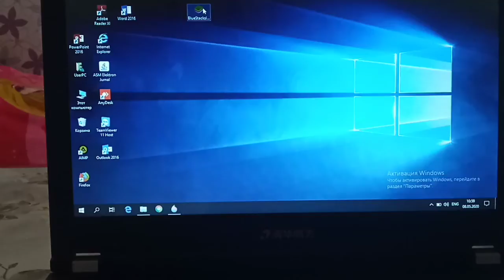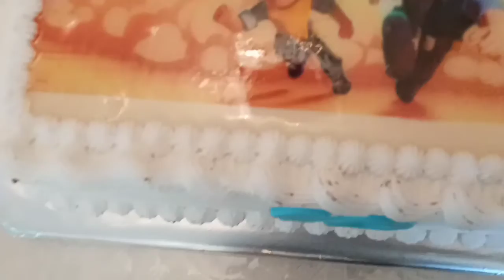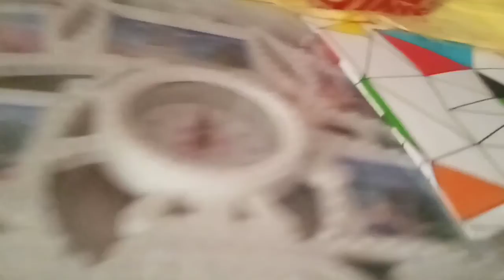AD GÜNÜ VLOGU!!!